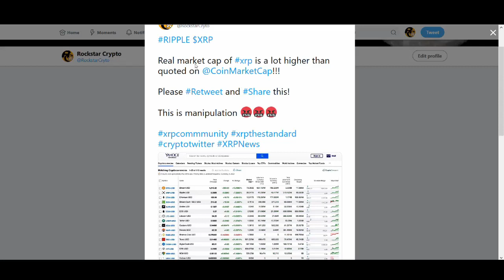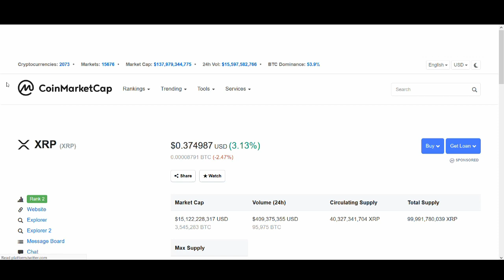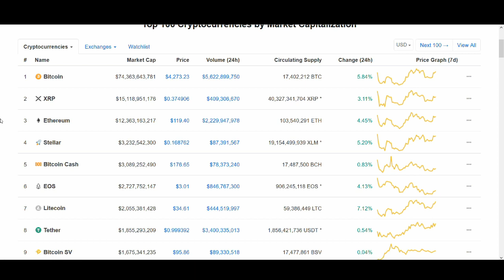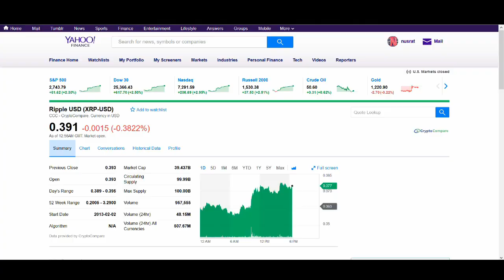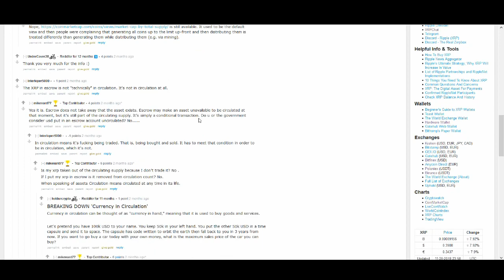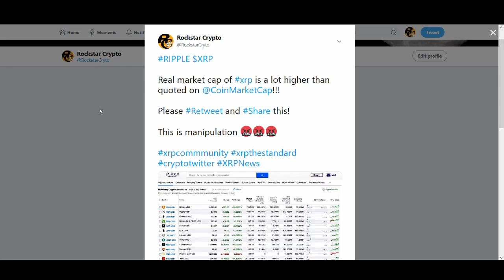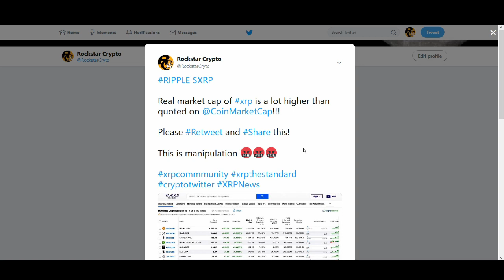RIPPLE XRP: COINMARKETCAP MANIPULATION? PLEASE SHARE!